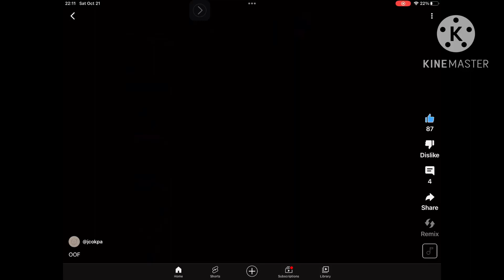OOF Effects 4